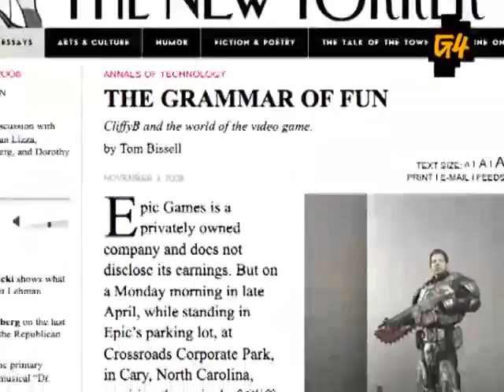go sesslerssoapbox obsessiveenthusiasts pod